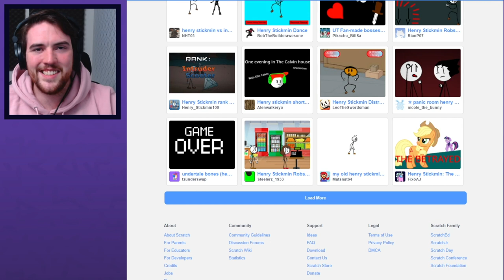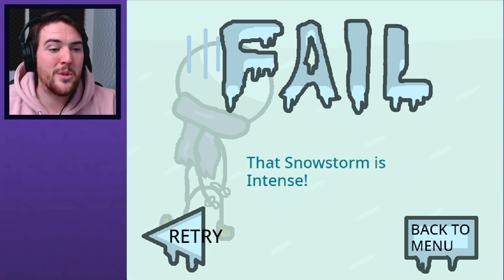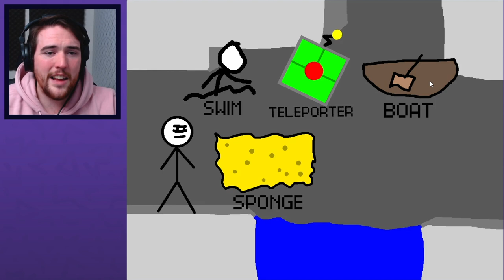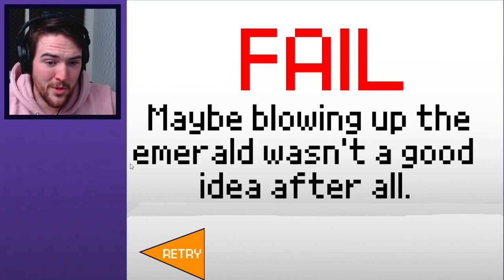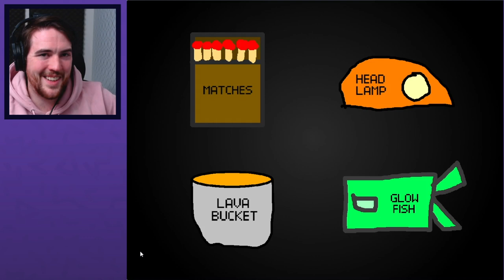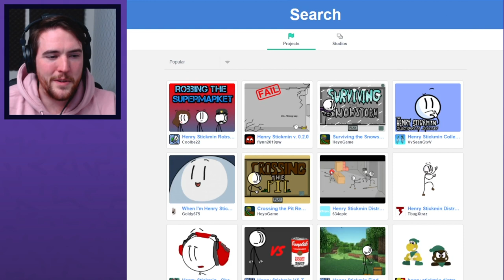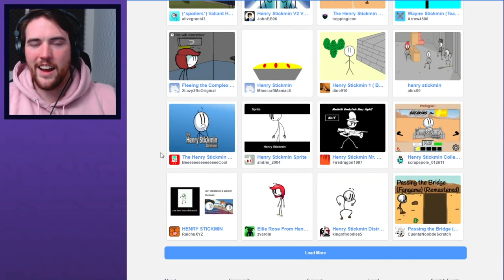4 Henry Stickmin Scratch Fangames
The Henry Stickmin Collection took the internet by storm back in August. That nostalgia of revisiting a favourite Flash classic, while also experiencing a brand new entry in the series was everything fans could have hoped for!

The sparked plenty of playthroughs, fan art, fan fictions and also some new fan games! The beauty of the series is how accessible the formula is from a game making perspective. Henry is presented with many options. We work through them trial-and-error, with the fails beings AS fun as the successes! Fans quickly got to work, and today I am playing some of the standout featured on the Scratch web development platform.

00:00
01:09 Surviving the Snowstorm
07:35 Crossing the Pit (remake)
11:00 Robbing the Supermarket
18:44 Locating the Emerald